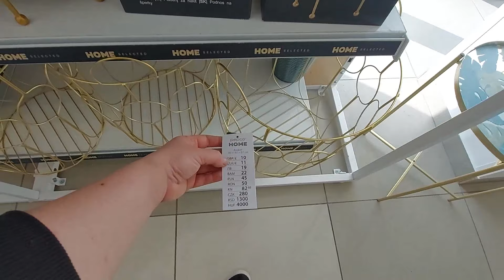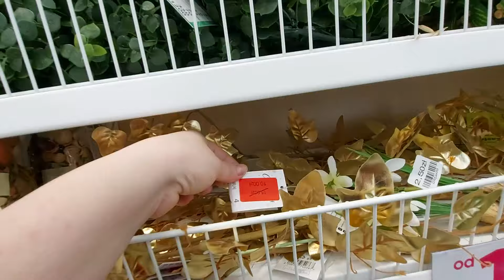PRZEGLĄD NOWOŚCI W PEPCO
zapraszam do oglądania najnowszego przeglądu z PEPCO w filmie znajdziecie sporo ciekawych rzeczy